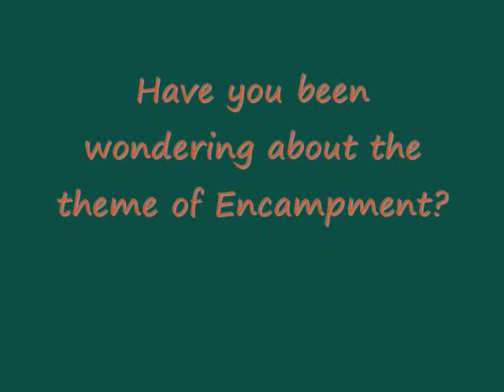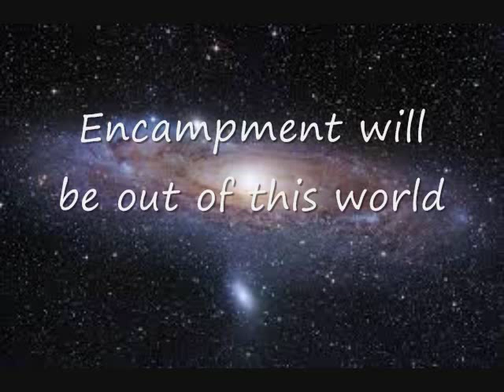Encampment 2013 theme